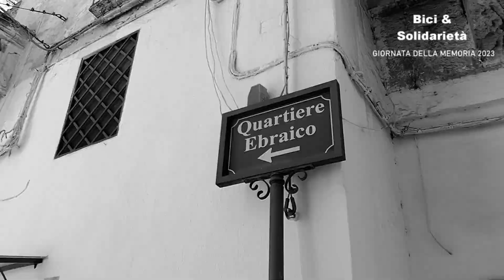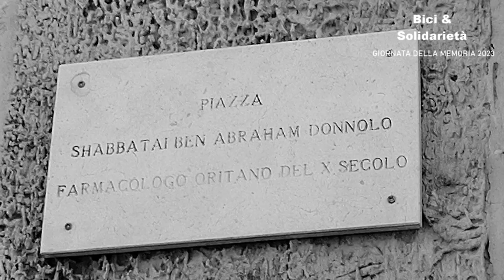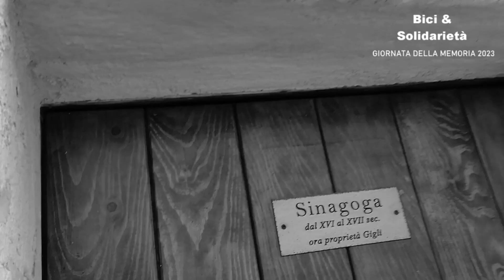LA PEDALATA DELLA MEMORIA 2023 - BICI & SOLIDARIETA'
Da Carovigno al ghetto Ebraico di Oria e Manduria . Musica di Szpilman dal film "Il Pianista" di Roman Polanki , questa la versione di Gianni Lanzillotti